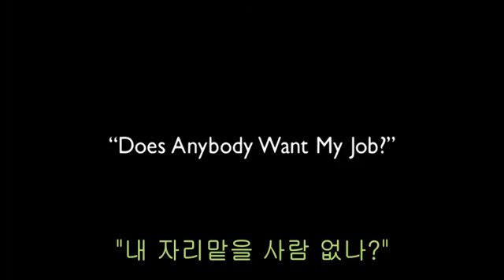From The Earth To The Moon 아폴로 프로젝트의 계기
From The Earth To The Moon中
아폴로 프로젝트의 계기가 되었던 장면.